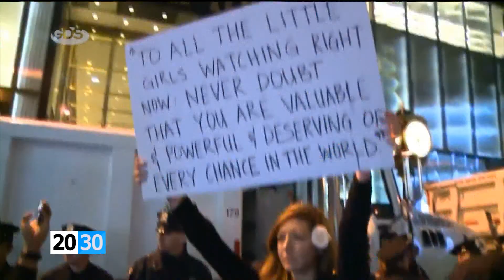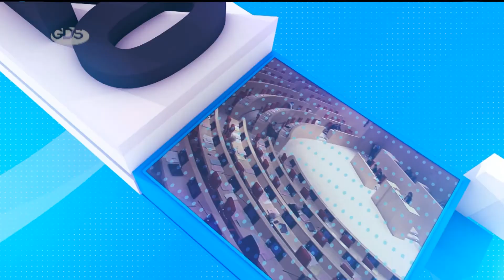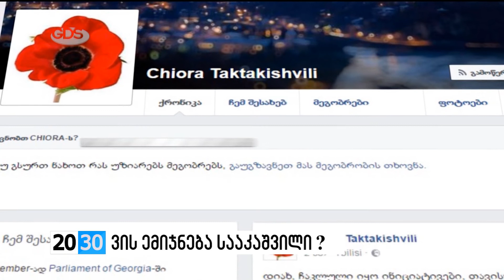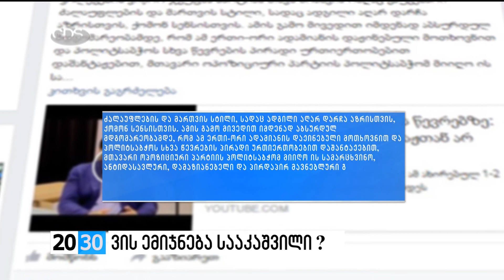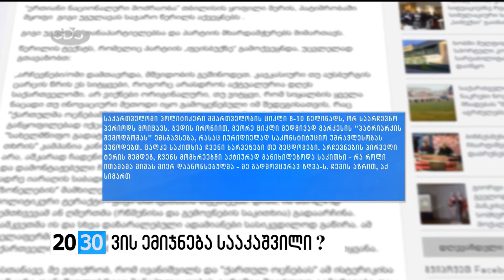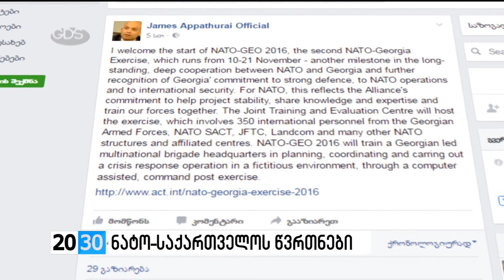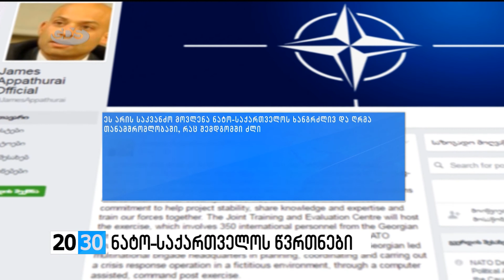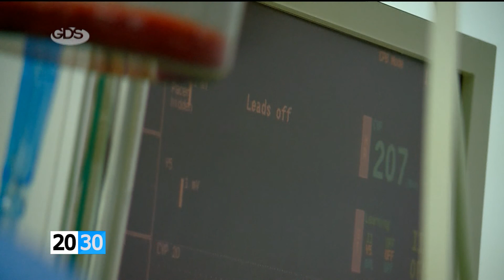სრულად /2030 (10.11.2016.)/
✔ამერიკის შეერთებული შტატები არჩევნების შემდეგ - მოქმედი და ახალარჩეული პრეზიდენტების შეხვედრა ოვალურ კაბინეტში, ბარაკ ობამას განცხადება, ჰილარი კლინტონის ემოციური მიმართვა ამერიკულ საზოგადოებას და საპროტესტო გამოსვლები სხვადასხვა შტატში! როგორ აპირებს ბარაკ ობამა არჩევნებში გამარჯვებული პოლიტიკური ძალისთვის ძალაუფლების გადაცემას?! რა სახის თანამშრომლობას სთავაზობს ჰილარი კლინტონი ახალარჩეულ პრეზიდენტს და დაიკავებს თუ არა სახელმწიფო მდივნის პოსტს საქართველოს აქტიური მხარდამჭერი კონგრესმენი?! - ქეთი ჩოხელი გიამბობთ.

✔განხეთქილება “ნაციონალურ მოძრაობაში” და სააკაშვილი ყოფილი თანაგუნდელების წინააღმდეგ! ვის ემიჯნება ოდესის ყოფილი გუბერნატორი და ვისთან აღარ სურს თანამშრომლობა?! ვის უწოდებს ახირებულს და როგორ აფასებს პარტიის პოლიტსაბჭოს გადაწყვეტილებას?! შეძლო თუ არა “ნაციონალური მოძრაობის” ლიდერთა ერთმა ჯგუფმა მიხეილ სააკაშვილის საბოლოოდ ჩამოშორება და დარჩა თუ არა საკუთარ პარტიაში დასაყრდენი უკრაინულ პოლიტიკაში გადაბარგებულ სააკაშვილს?! პოლიტიკური შეფასებები - თამარ წიკლაურის რეპორტაჟში.

✔30 მილიონი ამერიკული დოლარის დავალიანება და საფინანსო კომპანია “საქართველოს” დაზარალებული მეანაბრეები ხელისუფლების დახმარების მოლოდინში! რა სამართლებრივ გზებს მიმართავენ დაზარალებულები საკუთარი ანაბრების დასაბრუნებლად?! რა დაპირება მისცა მეანაბრეებს კომპანიის დამფუძნებელმა, მერაბ ფერაძემ და როგორ აპირებს საფინანსო კომპანია ვალის დაბრუნებას?! თემის დეტალები - ნიკა მუკბანიანის რეპორტაჟში.

✔საქართველოს მორაგბეთა ნაკრების ღია ვარჯიში მედიისთვის და მზადება ნოემბრის ტესტ-მატჩებისთვის! რა შემადგენლობით ჩამოდის იაპონიის ნაკრები საქართველოში და როგორ ემზადებიან ბორჯღალოსნები მეტოქესთან შესახვედრად?! როგორია საქართველოს მორაგბეთა ნაკრების შანსი და შეძლებს თუ არა ის ქართული რაგბის ისტორიაში პირველად, მსოფლიო ათეულში მოხვედრას?! ტესტ-მატჩების განრიგი და ქართველ ბორჯღალოსანთა შეფასებები - რეზი ხუციშვილის რეპორტაჟში.
✔რა გამოწვევების წინაშე დგას მსოფლიო და როგორი იქნება ამერიკის შეერთებული შტატების საგარეო პოლიტიკა მომავალი 4 წლის განმავლობაში? გადაიხედება თუ არა მსოფლიოს პოლიტიკური დღის წესრიგი და მოსალოდნელია თუ არა ამერიკა-რუსეთს შორის ურთიერთობების დათბობა? რას უნდა ველოდეთ ახალი ადმინისტრაციისგან და როგორია ამერიკა-საქართველოს ურთიერთობის პერსპექტივა? - საგარეო საქმეთა მინისტრის მოადგილე, დავით ზალკალიანი 2030-ში.

✔რა ხარვეზები აქვს ჯანდაცვის საყოველთაო პროგრამას და როგორია პარლამენტის ჯანდაცვის კომიტეტის მომავალი ხელმძღვანელის გეგმები? როგორ უნდა განხორციელდეს პროგრამის მართვა და ბიუჯეტის მიზნობრივი ხარჯვა? შეიცვლება თუ არა საავადმყოფოების დაფინანსების სისტემა? როგორ შეძლებენ მოქალაქეები ხარისხიანი სამედიცინო მომსახურების მიღებას და დაემატება თუ არა პროგრამას მედიკამენტების დაფინანსების კომპონენტი? - 2030-ის შეკითხვებს “ქართული ოცნების” პოლიტსაბჭოს წევრი, აკაკი ზოიძე უპასუხებს.